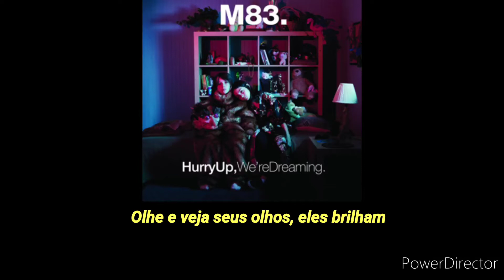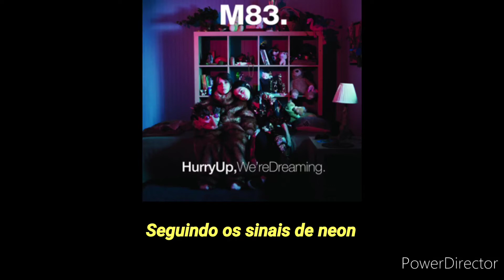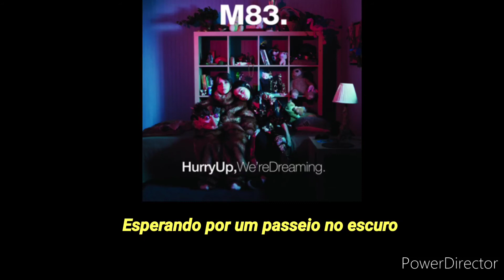M83 - Midnight City ( Legendado/Traduzido) PT BR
Álbum - Hurry Up, We’re Dreaming